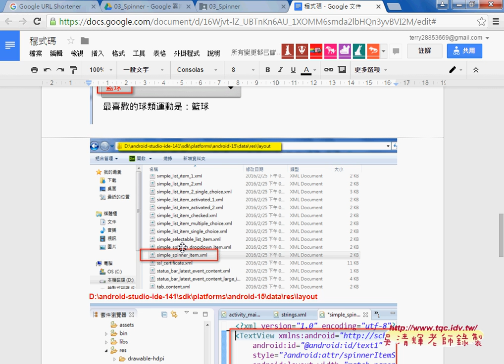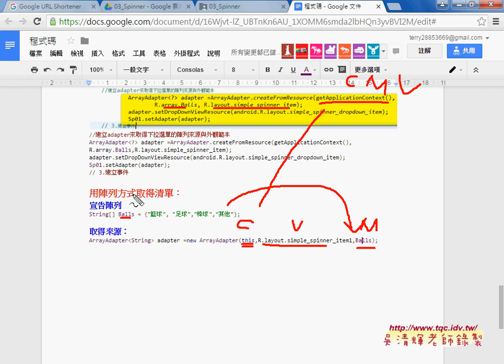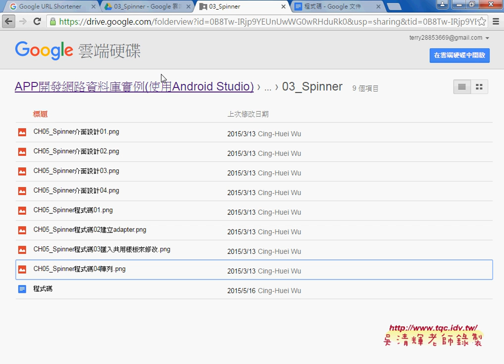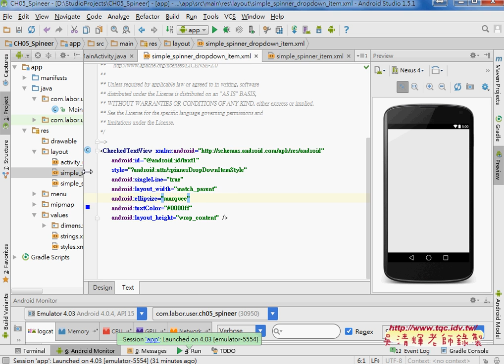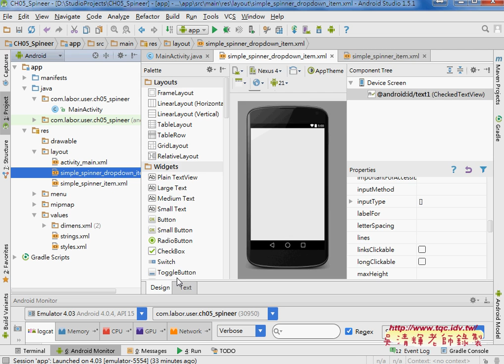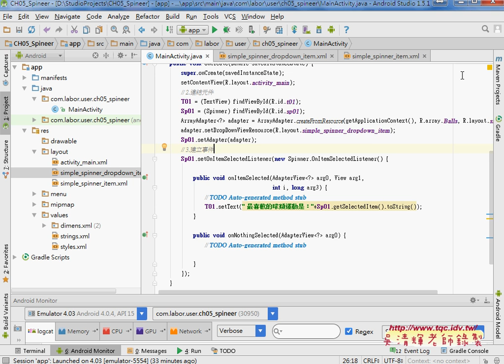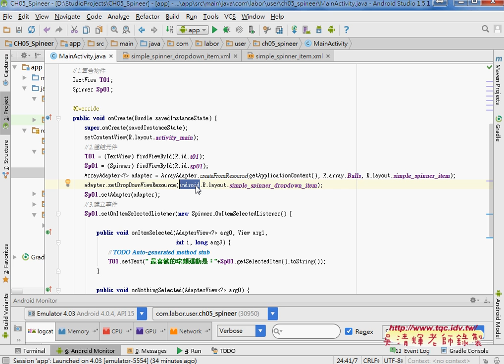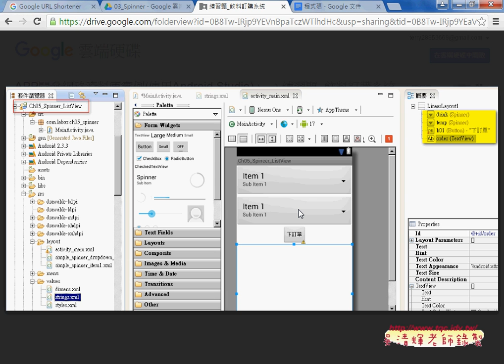03 Spineer下拉樣板的變更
APP開發網路資料庫實例(第7次Spineer下拉元件)

上課內容：
01_雲端資源與Spineer元件範例說明
02_Spineer介面與程式並改為紅色字樣板
03_Spineer下拉樣板的變更
04_Spineer飲料訂購範例說明
完整影音

課程理念與課程介紹：
吳老師教學特色：
1.影音複習分享(全程錄影)。
2.能不硬code程式，有程式也會提供畫面。
3.提供業界實務開發經驗。
4.書上沒講到的操作，圖形化工具使用。
5.隨時更新第一手資訊。

作者：陳會安
出版社：碁峰
出版日期：2011年12月29日

吳老師